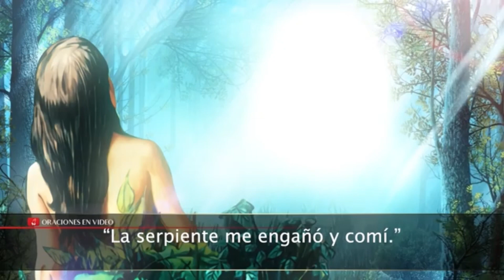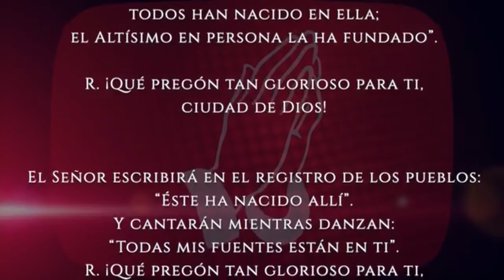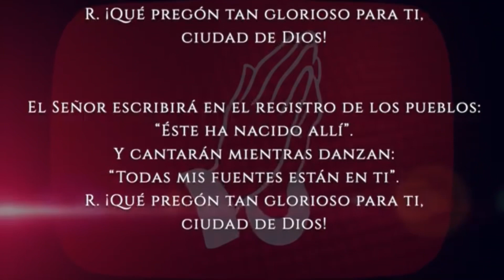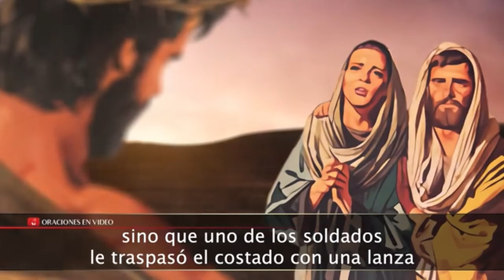Evangelio del día Lunes 24 de Mayo 2021